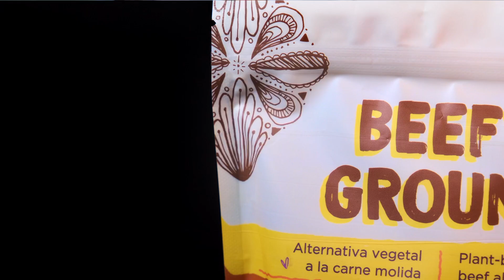Winning over the vegan food market with a twist (English subtitles)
Using biotechnology, entrepreneur Lidia Díaz from the Dominican Republic sets out to conquer the frozen vegan food market. In a creative manner, she caters to the needs of conscious consumers who care for their health and the environment –at the same time supporting her local community. Listen to the story of the International Trade Centre’s Youth Ecopreneur winner in 2022.